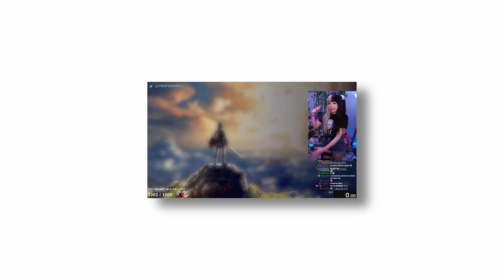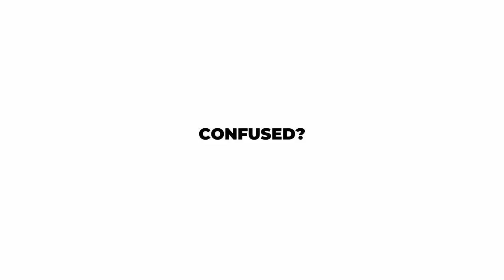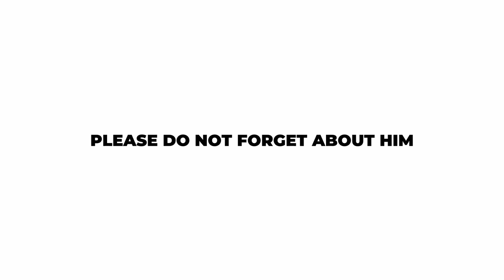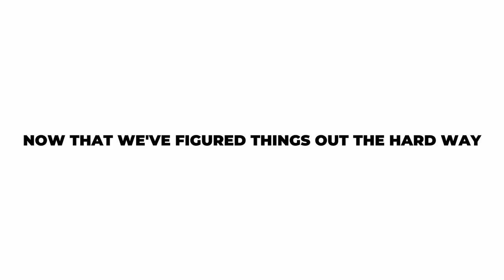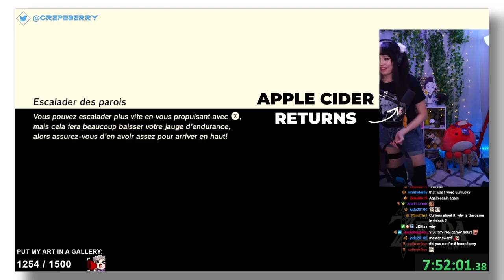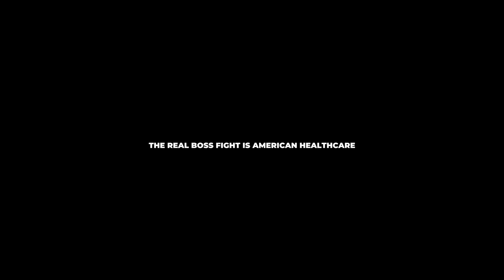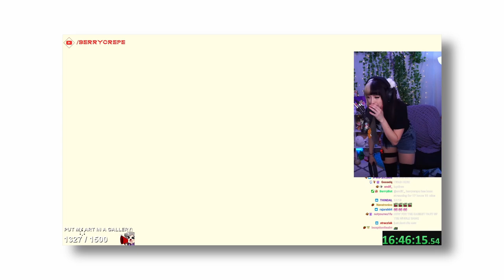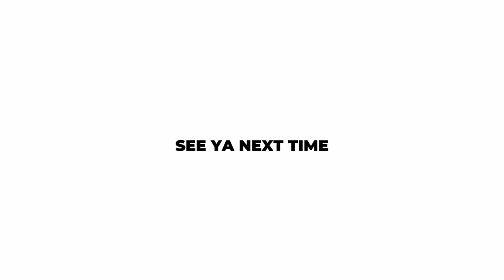Breath of the Wild but its all terrible Motion Controls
Recently, I actually got a World Record in one of my numerous Zelda: Breath Of The Wild speedruns. A few of the rules for this run included: No Extra Storage, No Extra Stamina/ Hearts, No Wearing Any Armour, No Divine Beast Completions, No Stopping Stream Until I Beat The Game, and finally, Use The Ring Fit Controller. I pushed myself to the limit by involving a ring con, endless jogging, and speed running. Breath Of The Wild is a favorite game of mine that I wanted to pay homage to in a great way. Challenge runs are something that I am extremely familiar with and often try to attempt on my live streams. The more I push myself, the more fun I have! Many blisters and sore shoulders later, did I get the run? Lets find out!

This was streamed live on Twitch. Check me out!

Chapters:
0:00 Introduction
2:32 The Great Plateau
4:38 BLSS
5:43 Master Sword Hour
6:51 A Big Feast
8:03 Castle
9:35 Final Boss
11:24 Windblight Skip
12:30 Waterblight
13:20 Fireblight
14:03 Thunderblight
15:11 Ganon
18:27 Final Thoughts

botw speedrun speedrunning botw world record